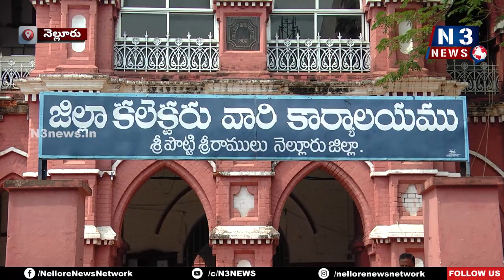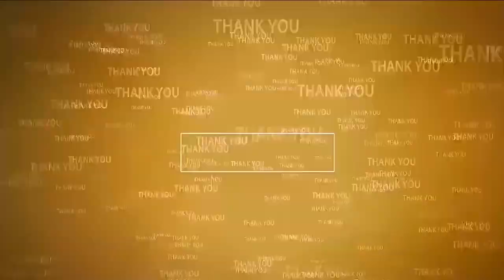విద్యార్థుల జీవితాల‌తో చెల‌గాటం స‌రికాదు | Minority Leaders Rally for New Building for School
- వెంట‌నే మైనార్టీల గురుకుల పాఠ‌శాల నూత‌న భ‌వ‌నాన్ని ప్రారంభించాలి
- ముస్లిం ఐక్య సంఘాల ఆధ్వ‌ర్యంలో క‌లెక్ట‌రేట్ ఎదుట ధ‌ర్నా